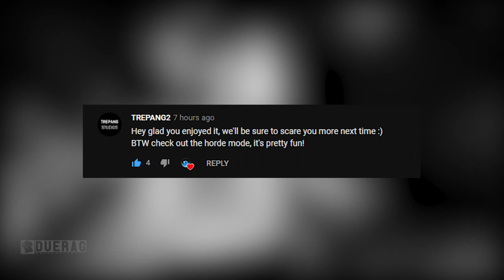This FEAR Like Game Is INSANE! (Part 2) Trepang 2 DEMO Gameplay - Were Not Done Yet... AfterCredits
What is Trepang 2?

Trepang2 is an upcoming first person shooter. This game is heavily inspired by First Encounter Assault Recon, and has features like Focus and advanced enemy AI. Dodge bullets, sneak in the shadows and unleash your deadly gun-fu skills on the bad guys who took everything from you. Free demo out now!

Play the Trepang 2 Demo Here!!

Songs Used;

F.E.A.R. [OST] #01 - Intro